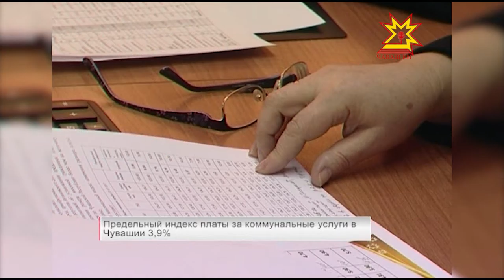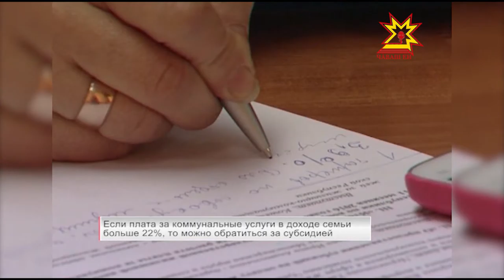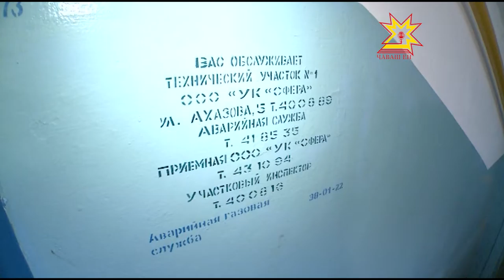Республика 15.12.2016 на русском языке. Вечерний выпуск